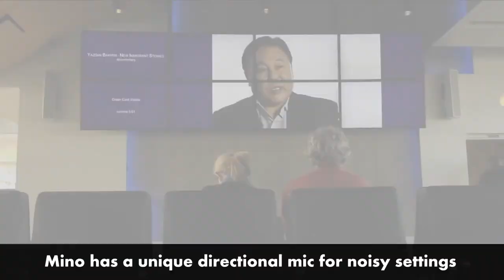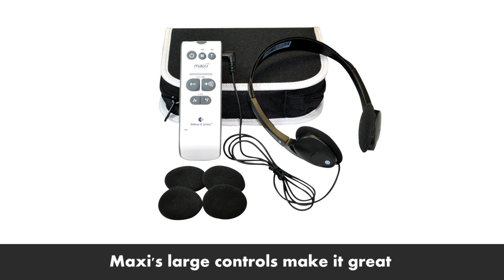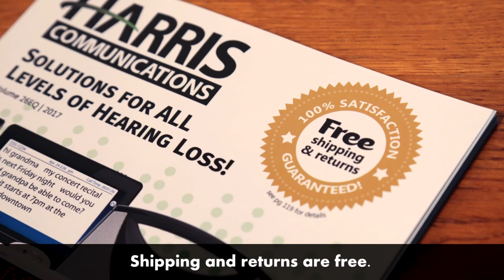Harris Communications presents Bellman and Symfon Assistive Products for Hard of Hearing and Deaf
Harris Communications proudly offers Bellman and Symfon hearing loss solutions and alerting products.
Bellman and Symfon is dedicated to improving your life.  So are we.
Featuring stylish Swedish design and cutting edge engineering, Bellman & Symfon’s products are elegant, easy to use and reliable.
Do you have trouble hearing conversations? Mino and Maxi personal amplifiers amplify speech and filter out background noise, making conversations enjoyable again! You can also adjust tone if you have trouble with certain voices.
Mino and Maxi are affordable alternatives to hearing aids, or can supplement your hearing aids or cochlear implants.
They help you hear better in settings like loud restaurants and the car. They can amplify music and the TV, and have a t-coil for looped settings.
Mino has a unique directional mike for noisy settings and omni directional mike for quiet settings.
Maxi’s large controls make it great for limited dexterity or low vision.
Use them with headphones or earbuds, or with a neck loop to supplement t-coil equipped hearing aids. An optional MicroSet is available for Mino.
The Domino personal listening system helps you hear better in challenging environments like classrooms and worship. Place Domino’s transmitter near the speaker and listen through headphones, earbuds or a neck loop. Domino doubles as a personal amplifier and can amplify music and the TV.
Bellman and Symfon’s alerting systems give you peace of mind.
Visit alerts you to your phone, kitchen timer, doorbell and baby with flashing lights, loud audible alarms and vibration.
With a Bellman and Symfon system, you won’t sleep through the alarm clock, miss a call or forget a meal in the oven. You’ll be alerted to the smoke detector or if someone has opened a door or window.
A variety of receivers are available, including a table top flash receiver and pager. Bellman and Symfon’s alarm clock doubles as a receiver and wakes with flashing lights, loud alarm and bed shaker.
Transmitters and receivers can be bought separately, or save with a value pack.
Buying hearing loss solutions and alerting systems can be confusing. The helpful experts at Harris Communications are here to help. Shopping at Harris is risk free. Shipping and returns are free.